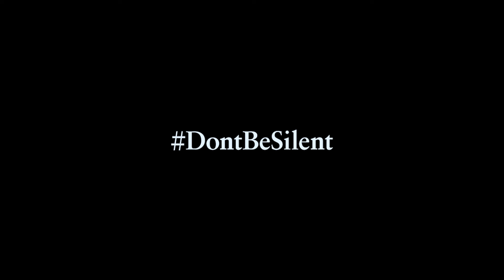【字幕つき】東京五輪組織委会長・森喜朗氏の女性蔑視発言について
森喜朗・東京五輪組織委会長による女性蔑視発言について宇都宮けんじがコメントしました。

《女性差別は人権の問題。人権を大切にすることなくして、民主主義社会もありえない。ジェンダー・ギャップ指数121位と女性差別が強く残る日本は「先進国」と言えるのか。》
《日本の人権意識が希薄なのは、市民革命によって基本的人権を闘い取っていないから。いま多くの政治家が、嵐が過ぎ去るのをただ待っているようだが、「そうはさせない」と声を上げること。それが大きな一歩になる》